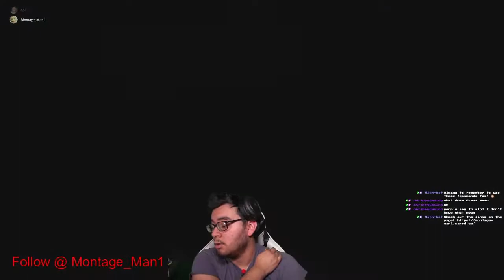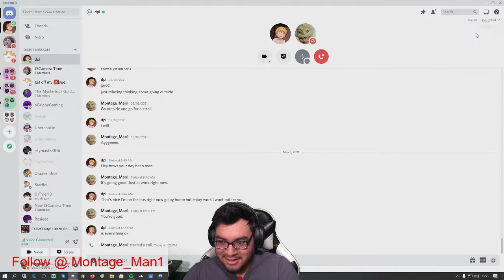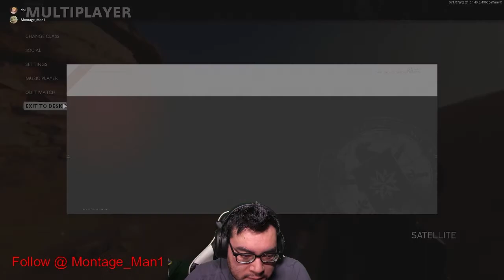Bringing you back some COD: Black Ops Cold War!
This was a short session due to having technical difficulties. So, I hope y'all enjoy the stream/VOD!😃

Amazon Televisions and Video (LINK)

Blu-ray Players and Recorders (LINK)

Movies and TV (LINK)

Blu-Ray Movie and TV (LINK)

Games - Playstation (LINK)

Games - Xbox (LINK)

Games - Nintendo (LINK)

Games - PC (LINK)

HyperX Cloud Core (LINK)

Seagate BarraCuda 2TB Internal HDD 3.5 inch (LINK)

AMD Ryzen 7 3700X (LINK)

Books (LINK)

Toys and Games (LINK)